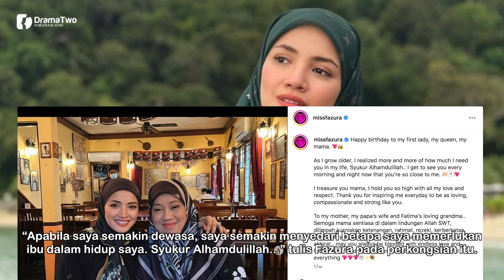ANAKNYA Artis Terkenal! Besarkan 4 Anak Seorang Diri! Melewati Usia 60 Tahun! Cantiknya Ibu Fazura!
Bagi mereka yang mengikuti perkembangan selebriti cantik, Nur Fazura Sharifuddin pasti sudah mengetahui sikap pelakon ini yang kurang gemar berkongsi kisah peribadi. Namun sebagai tokoh masyrakat, kehidupan Fazura sedikit sebanyak tak terlepas menjadi perhatian ramai. Ini termasuklah kehidupan ibu kesayangan Fazura iaitu Fadhillah Nasir.